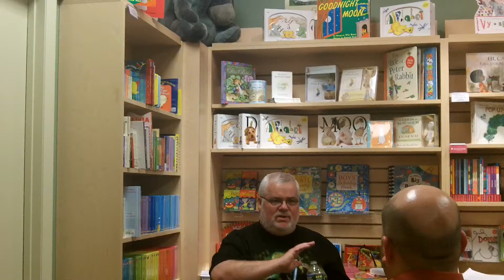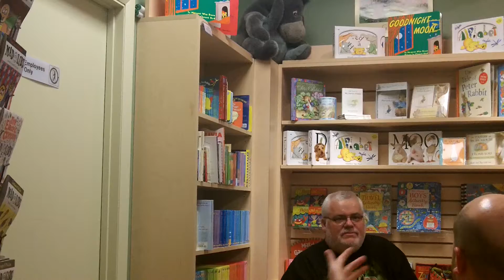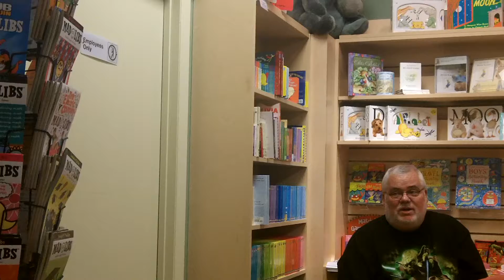Mannion on: Deva the Cat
The author explains why his book, THE LITTLE SISTAH, is dedicated to his dearly departed cat, Deva, a life-transforming guardian angel during his darkest days.